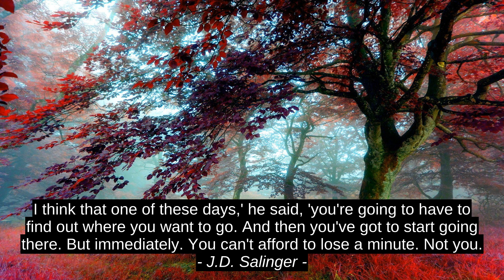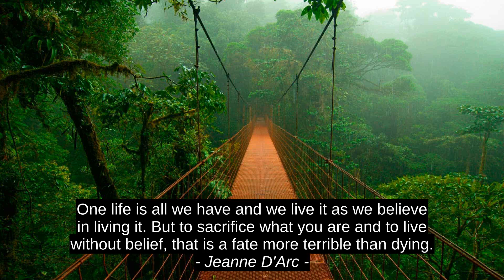Shel Silverstein Superior Motivacio Cometes